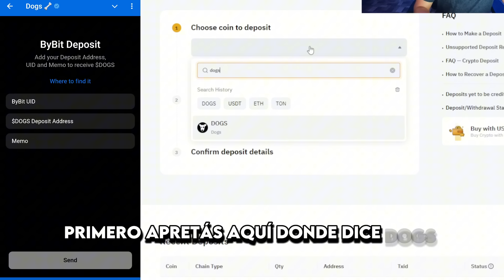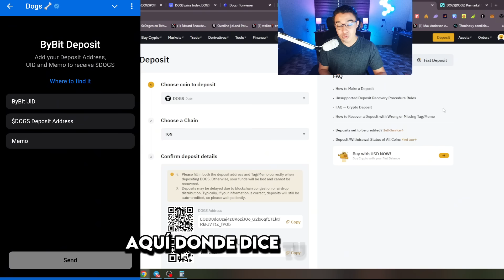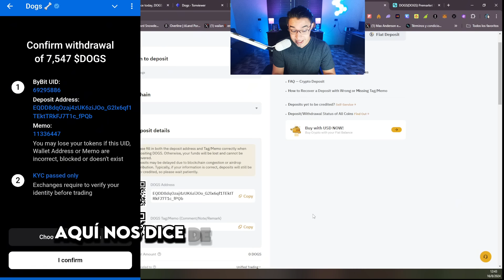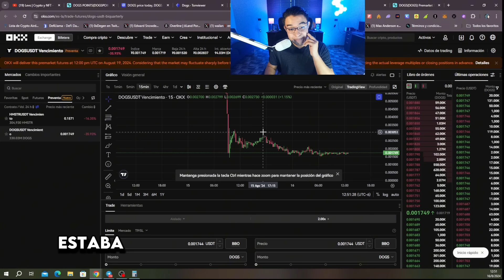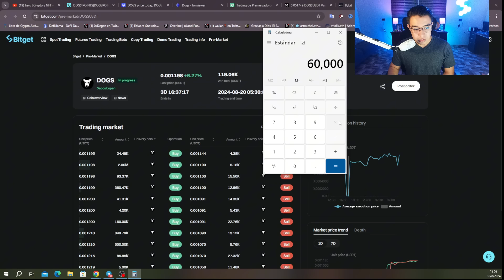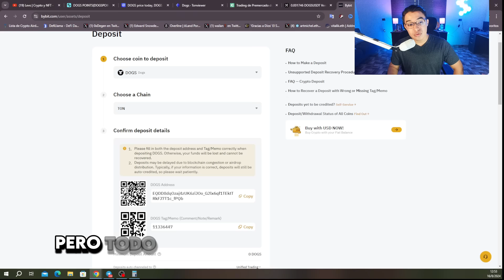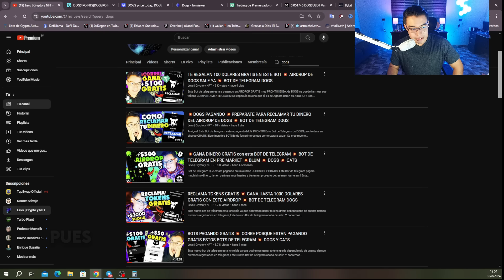💥RECLAMA YA!!! TU DINERO DE DOGS💥RECLAMA TU AIRDROP DE DOGS PASO A PASO💥BOT DE TELEGRAM PAGANDO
El Airdrop de Dogs YA ESTA PAGANDO GRATIS sus tokens estan disponibles para poderse reclamar SIN PAGAR COMISION, COMPLETAMENTE GRATIS, se estima que se puede ganar desde $20 HASTA $100 o inclusive mas, MUCHO DINERO GRATIS! Este Airdrop se ha apresurado bastante y podremos reclamar ese dinero gratis!